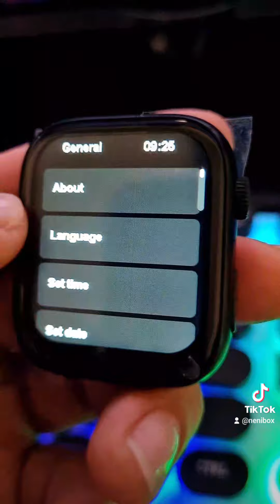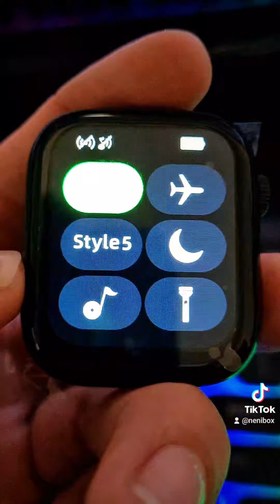Smartwatch t500+pro Big Infinite Display 1.92